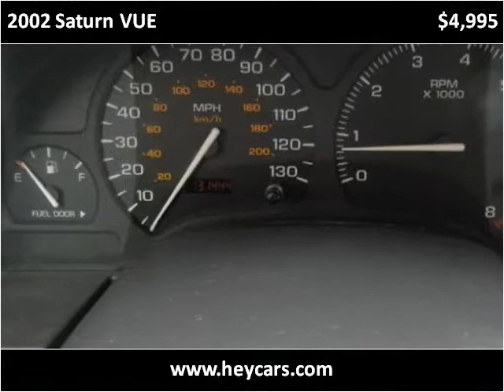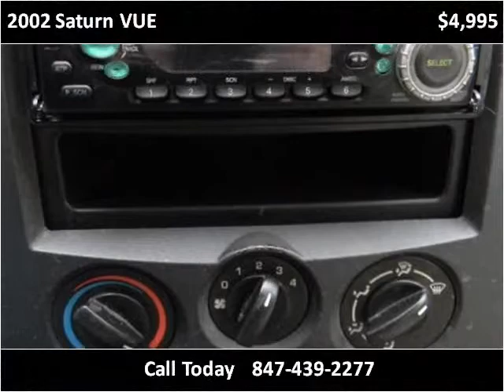2002 Saturn VUE Used Cars Mount Prospect IL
This 2002 Saturn VUE is available from Nelson Automotive.